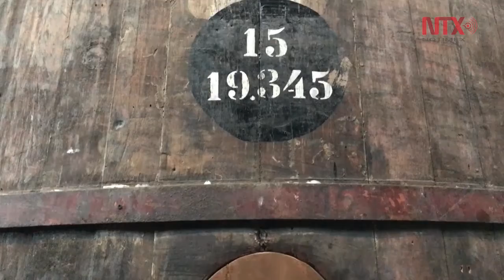Adoptan viñas chilenas medidas por cambio climático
Chile es el cuarto exportador mundial de vino embotellado, tras Italia, Francia y España